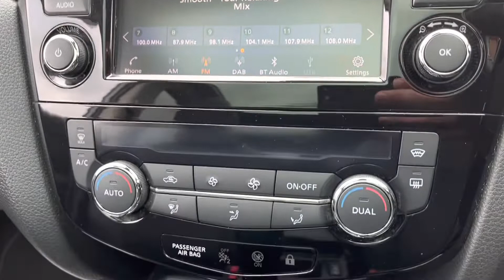NISSAN QASHQAI DCI TEKNA DCT